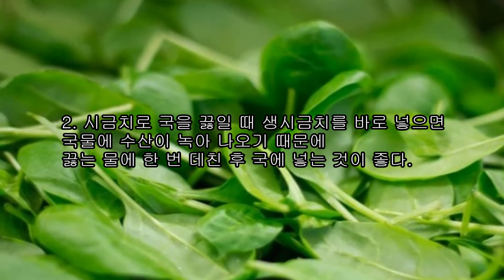의외로 모르는 시금치의 놀라운 효능과 부작용